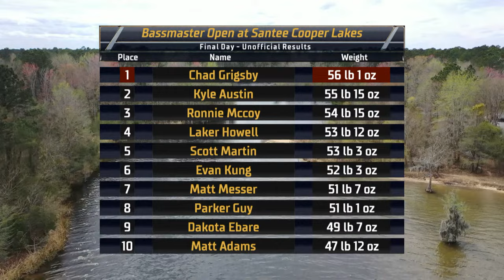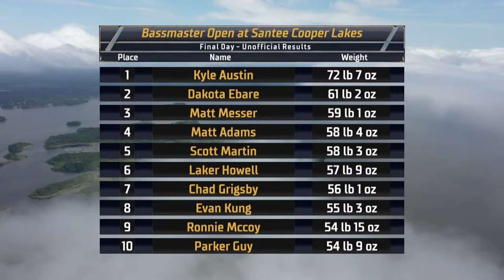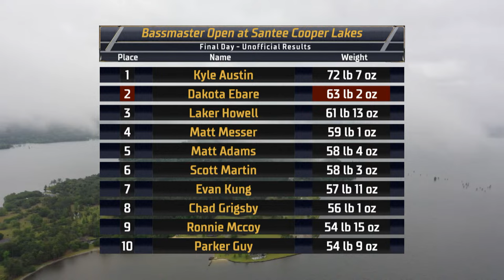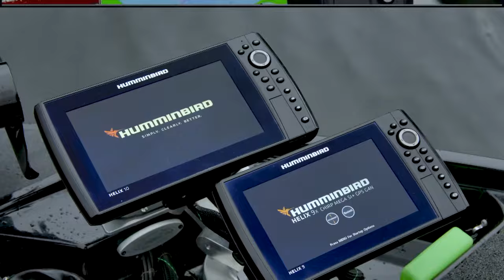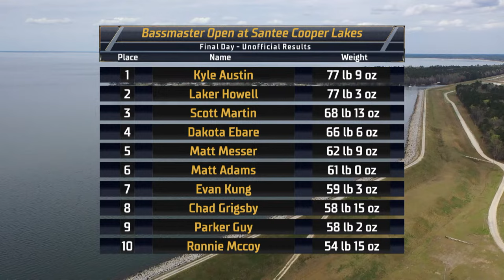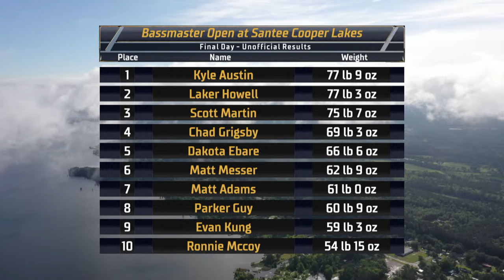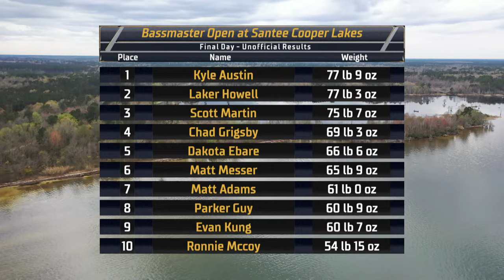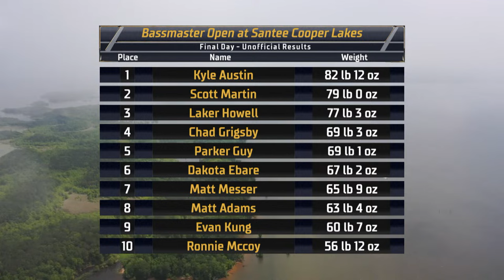2024 Bassmaster Open at Santee Cooper, SC - Championship Day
2024 Bassmaster Open at Santee Cooper, SC - Championship Day